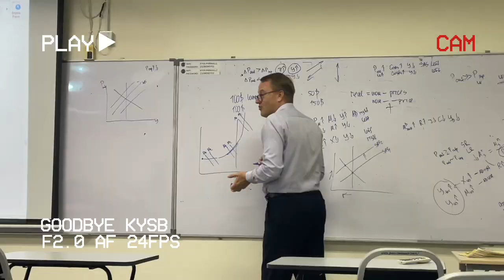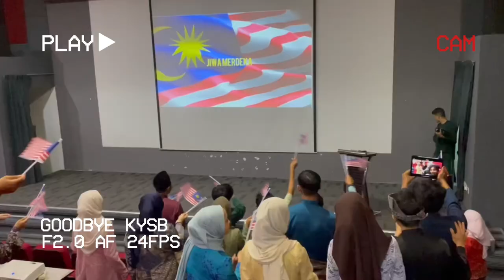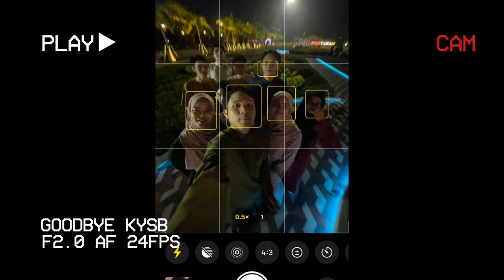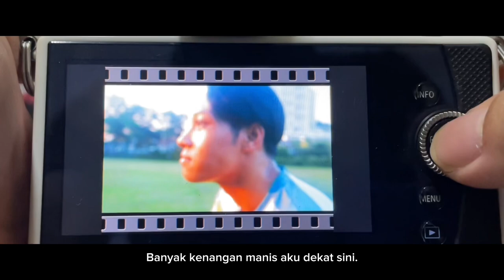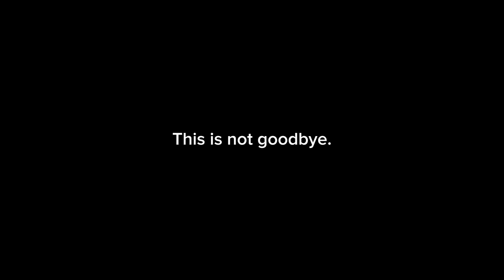KYSB: The Journey Megavlog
The time has arrived when goodbyes have to be said. Bye Etera, I love you all.

Thank you to:
1.  Afriena Nafeesa binti Amir
2.  Aisha Safia binti Aminudin
3.  Arni Marhaini binti Mohamed Azli
4.  Emir Amani bin Mohamad Nasir
5.  Fatin Hanna binti Mohamad Shafian Kamal
6.  Hanan Sakienah binti Mohd Adib
7.  Iman Izzati binti Mior Syazril
8.  Izzat Danial bin Mohamed
9.  Khameelia Zafeerah binti Khairul Ashraff
10.  Lya Issable anak Walton
11.  Marlia binti Mahmud
12.  Megat Ashman Aqif bin Megat Irman Jefni
13.  Megat Raimi bin Hezree Azwan
14.  Mohamad Syahin Adha bin Selamat
15.  Mohammad Faris bin Mohd Fairusham
16.  Muhammad Adam bin Adnan
17.  Muhammad Adam Haikal bin Iswanayar
18.  Muhammad Fahmi Sidqi bin Mohd Nor
19.  Muhammad Faiz bin Mahdzir
20.  Muhammad Ilhan Azim bin Md Shukri
21.  Muhammad Ilhan bin Nasarudin
22.  Muhammad Imam Imram bin Rossli
23.  Muhammad Nur Hisham bin Md Haron
24.  Norputri Ameera Aisha Fazreen binti Mohd Fauzi
25.  Nur Aira Batrisyia binti Mohd Zali
26.  Nur Farahin binti Mohamad Nasir
27.  Nur Farhah Izazi binti Zainul Asri
28.  Nur Firas Wafiyyah binti Mohd Nazir
29.  Nur Izzah Farhana binti Jamil
30.  Nur Julia Batrisyia binti Azmi
31.  Nurfarah Hanim Aqilah binti Muhammad
32.  Shazani binti Md Sham Miri
33.  Wan Adlina Alisa binti Wan Zainal Adileen
34.  Zafriee bin Zuraideey

And all the staff and lectures of KYSB.

1) "Berdua Lebih Baik" by Acha Septriasa
2) "Young and Beautiful (Instrumental)" by Lana Del Rey
3) "Young and Beautiful" by Lana Del Rey
4) "Young and Beautiful" (Theatrical Version) by Lana Del Rey
5) "Young and Beautiful" (DH Orchestra Version) by Lana Del Rey
6) "A Life So Changed" by James Horner
7) "Unable to Stay, Unwilling to Leave" by James Horner

Video is made solely for personal and entertainment purposes only. No profit or revenue is made through this video.

Shot on our iPhones. Edited using Capcut.